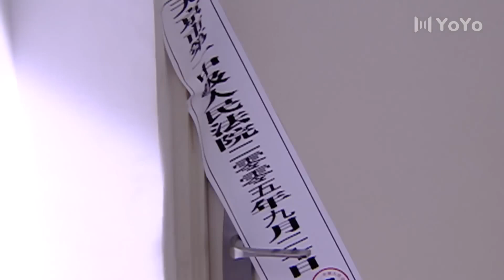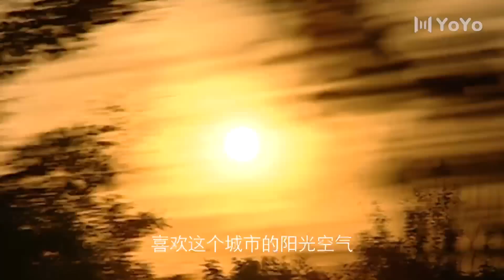【高分都市剧】爱情迷宫26｜梅婷、林依轮《靠近你温暖我》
【剧情介绍】丁爱羽（许晴 饰）年轻漂亮事业有为，只可惜在爱情上总是不如意，屡屡背负上“小三”的骂名。方可舟（梅婷 饰）表面上拥有一个幸福的家庭，然而实际上，她和丈夫罗建军（高曙光 饰）之间的关系早已经跌入了冰点，无论是灵魂还是肉体，两人都毫无交集。
　　早年的艰难经历让谢香枚（柯蓝 饰）的个性变得坚韧而又不驯，这也是男人们对她退避三舍的主要原因。谢香枚早已经习惯了用冰冷的外表武装柔弱的内心，没有人能够看到他真实的面貌，直到有一天，一个名叫林丹青（耿乐 饰）的男人出现在了他的面前。起先，谢香枚和林丹青相互看彼此不顺眼，然而，随着时间的推移，两颗孤独的心渐渐靠近。